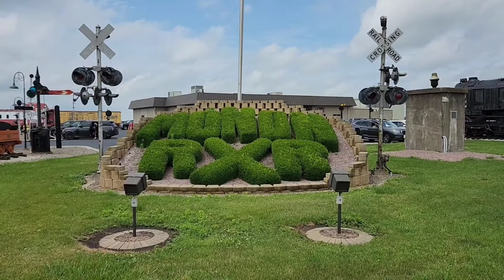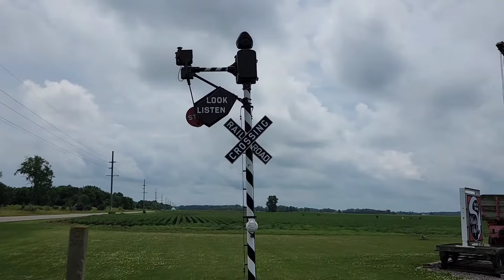Monon connection museum and Whistle Stop Diner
While in Peru Indiana I was waiting for the NS Roadrailer train to return, so I decided to explore a bit and ended up in Monon, and found this great diner museum. The Monon connection museum and whistle stop diner.. hope you enjoy it..

and for alland for all my non train adventures, check out

STICKER SWAP see below ⬇️

and don't forget if you enjoyed this video hit the SUPER THANKS button and help out with future cool places to see. or towards the model build. Any money donated to my channel goes right back into the channel.
If you would like a TriGogglin hat pin. It is $10.00 includes shipping. Send it to the address below, and ill get one right out to you.

I am also doing a sticker swap, or a sticker purchase. Send me your sticker, and I will return mine to you, or if you would like to purchase my sticker, it's 2 Dollars per sticker, send it to the address below, and I will return my sticker.